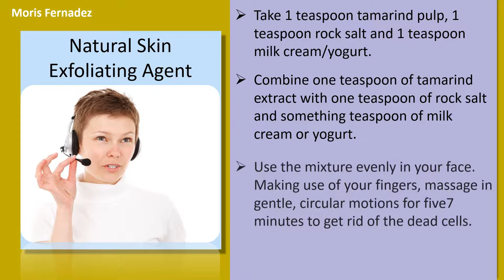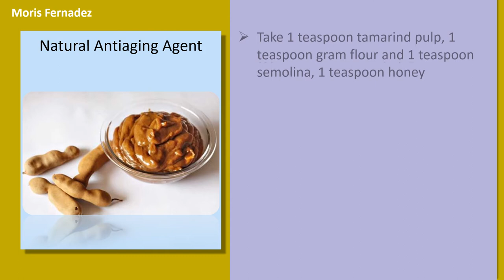Tamarind Benefits For Skin - Lightens The Skin & Natural Skin Exfoliating Agent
Tamarind Benefits For Skin.

Lightens The Skin.
Take 30 grams of tamarind pulp, 150 grams warm water and 1/2 teaspoon turmeric powder
Soak the tamarind pulp in serious trouble for ten minutes.
Extract the pulp.
Add half teaspoon of turmeric powder for this extract.
Use the paste evenly on cleansed skin and then leave it on for fifteen minutes.
Wash by tepid water to show fairer and much more radiant skin.
This pack is fantastic for oily skin and could be consumed to two times per week.

Natural Skin Exfoliating Agent.
Take 1 teaspoon tamarind pulp, 1 teaspoon rock salt and 1 teaspoon milk cream/yogurt
Combine one teaspoon of tamarind extract with one teaspoon of rock salt and something teaspoon of milk cream or yogurt.
Use the mixture evenly in your face. Making use of your fingers, massage in gentle, circular motions for five7 minutes to get rid of the dead cells.
Continue doing this process two times per week for dirtfree happy skin.

Natural Combine For Cellulite.
Take 2 teaspoons tamarind extract, 1 teaspoon sugar and 1 teaspoon fresh lemon juice, 1/2 teaspoon Baking Soda
Combine two teaspoons of fresh tamarind extract with one teaspoon all of sugar and fresh lemon juice and half a teaspoon of Baking Soda.
Combine the components well.
Use the paste onto the skin and scrub lightly in circular motions having a brush.
Continue doing this process two times per week for fourfive days. This can decrease the visibility of cellulite. But, make certain you're doing so before getting the skin waxed as it may cause blisters.

Natural Skin Moisturizing And Toning Qualities.
Take 15 grams tamarind pulp and a pair of teaspoons ecofriendly tea
Just add 15 grams of tamarind to boiling warm water and simmer for around fifteen minutes.
Add 2 teaspoons of ecofriendly tea towards the water and simmer for an additional a few minutes.
Strain both fluids and blend well.
Allow the mixture to cool and apply. This can be like a natural skin toning and hydrating agent.

Natural Antiaging Agent.
Take 1 teaspoon tamarind pulp, 1 teaspoon gram flour and 1 teaspoon semolina, 1 teaspoon honey
Combine all of the ingredients to create a fine paste.
Apply this paste on freshly cleansed face. Allow it to stay for ten minutes, or until it dries.
Wipe from the pack using a sofeetsponge.
Wash  and toweldry.
Continue doing this process a couple of times per week.